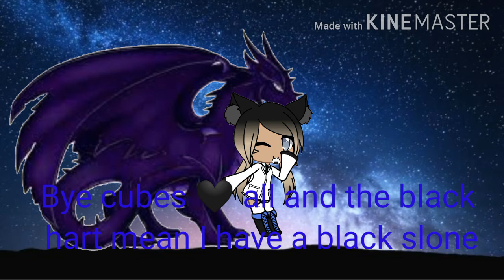My new intro